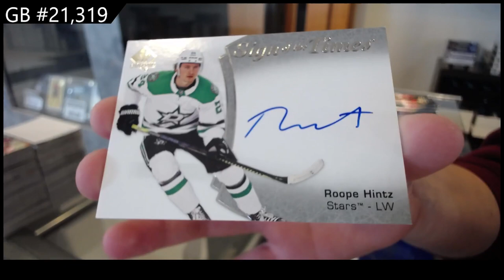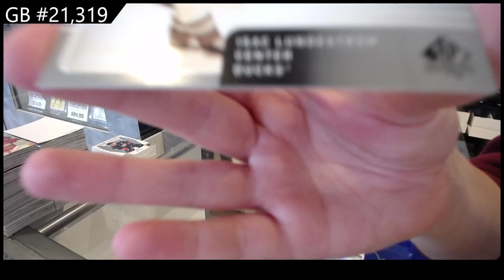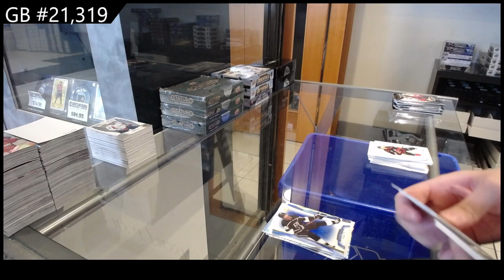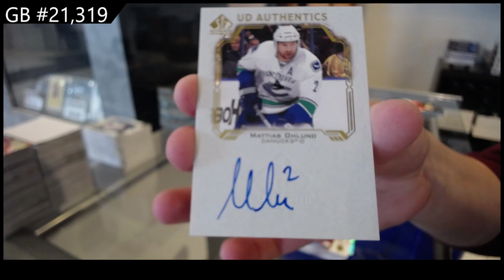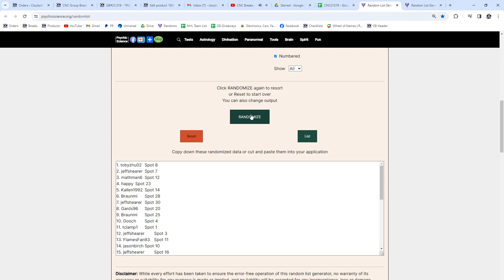2021-22 Upper Deck SP Authentic Hockey 4 Box Break - CNC GB #21,319